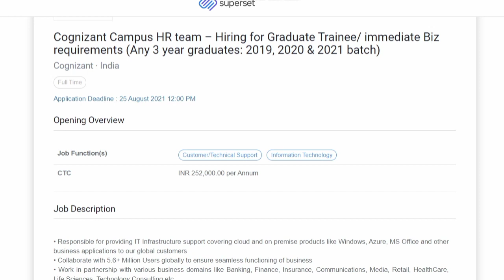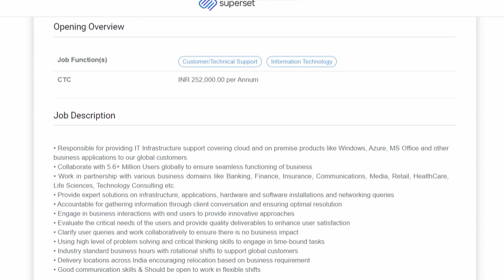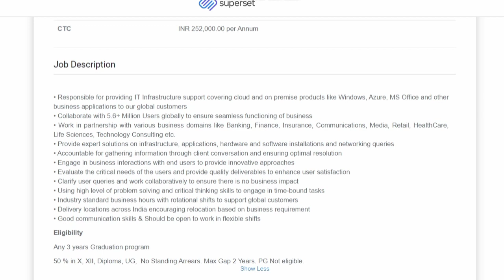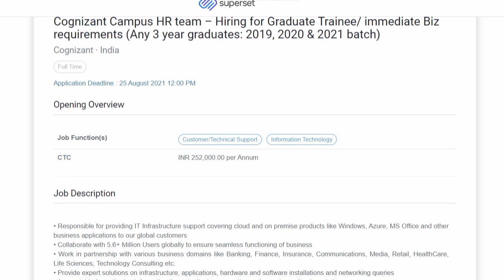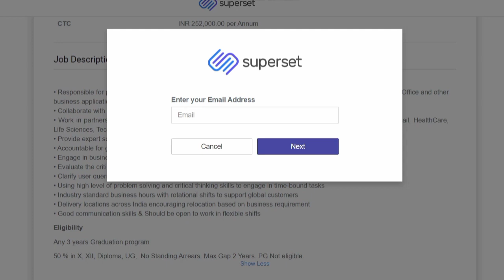Cognizant Off campus drive 2021||Last Date 25Aug||Any Graduate can Apply||Salary 2.52LPA||Job Role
In this video, We have covered about the Cognizant Off campus drive 2021 along with the Last date to apply, Selection Process and  a lot more details.

1. Govt Pvt Job Alerts

2. Tcs Smart Hiring 2021

tech mahindra
jobs in cognizant for freshers
cognizant for freshers
psu jobs,
jobs,cognizant off campus drive 2021,
ognizant recruitment 2021
govt jobs 2021
cognizant genc recruitment 2021
job vacancy 2021
recruitment 2021
govt job vacancy 2021,latest job notification 2021,apple jobs salary,apple jobs,apple recruitment,